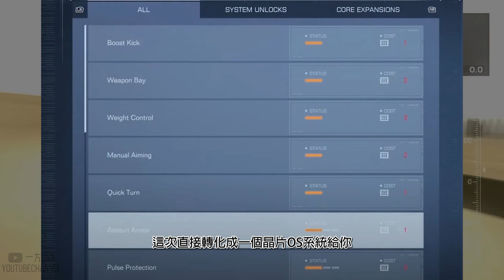五個新手老手都要知道的新功能 | 機戰傭兵(裝甲核心)VI 境界天火 | Armored Core VI 6 5th Renew update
玩家可以自由升級和打造自己的AC。
遊戲中的戰鬥非常刺激,速度在在6代也在重新強化
加上不同零件之間的匹配和策略組合，使每場戰鬥都充滿挑戰和未知。
如果你喜歡第三人稱射擊和機甲作戰類遊戲，
【機戰傭兵6 境界天火】绝對是2023年不容錯過的大作。

社群:
閒置中...

這裡是分享遊戲的見解介紹偶爾一些其他話題的頻道
地方的YT需要您的支持~~

Write your suggestions for future videos in the comments and I will try to make more videos!